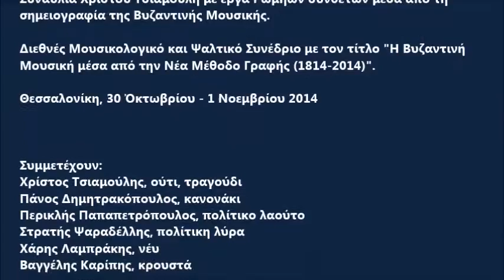Νισαμπουρέκ Γοργό Σεμάι (Νικόλαος Σούτζος)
Συναυλία Χρίστου Τσιαμούλη με έργα Ρωμηών συνθετών μέσα από τη σημειογραφία της Βυζαντινής Μουσικής.

Διεθνές Μουσικολογικό και Ψαλτικό Συνέδριο με τον τίτλο "H Βυζαντινή Μουσική μέσα από την Νέα Μέθοδο Γραφής (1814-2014)".

Θεσσαλονίκη, 30 Οκτωβρίου - 1 Νοεμβρίου 2014

Συμμετέχουν:
Χρίστος Τσιαμούλης, ούτι, τραγούδι
Ροδή Τομουρτζούκγκιουλ, τραγούδι
Χρήστος Χαλκιάς, τραγούδι
Πάνος Δημητρακόπουλος, κανονάκι
Περικλής Παπαπετρόπουλος, πολίτικο λαούτο
Στρατής Ψαραδέλλης, πολίτικη λύρα
Χάρης Λαμπράκης, νέυ
Βαγγέλης Καρίπης, κρουστά